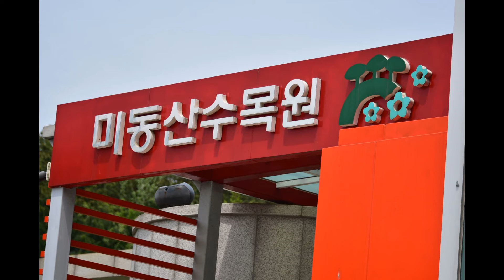미동산수목원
미동산수목원 꿈과같이 사라진 아름다운사람이여